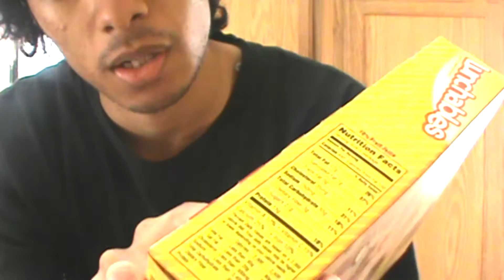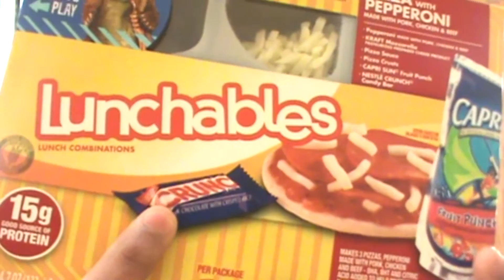【アメリカのお弁当】ランチブルズ ピザウィズペパロニ!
小学生と中学生用のアメリカのお弁当です!
久しぶりに紹介しました!
冷たいピザ迫力ない（笑）
こちらが二年前に紹介したランチブルズ ターキー&モッツァレラ クラッカースタッカーズの動画です〜
観てない方はぜひチェックしてください!

Lunchables Pepperoni Pizza Food Review!

Vine: sazerrider